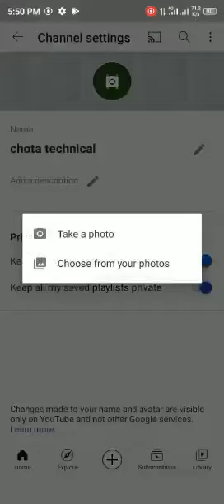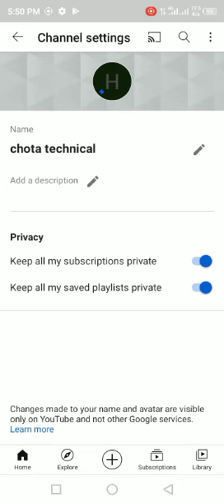# how to youtube channel name change.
Video from Hamadullah.
hello my new channel grow.